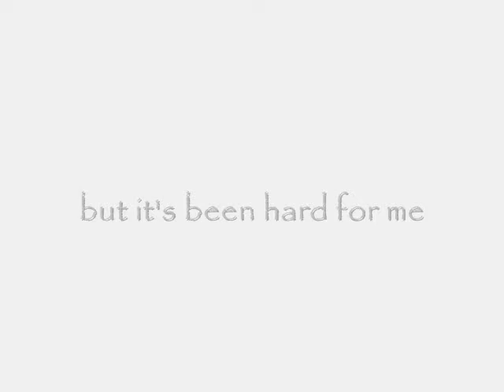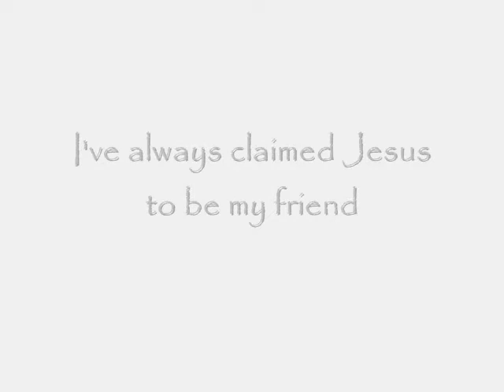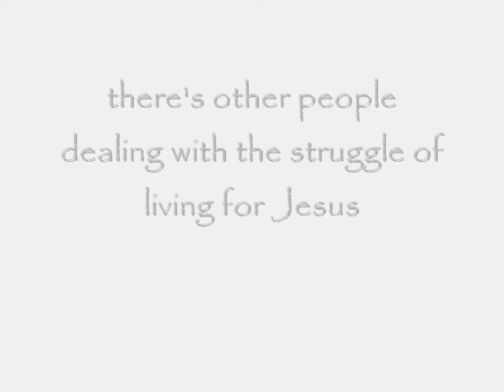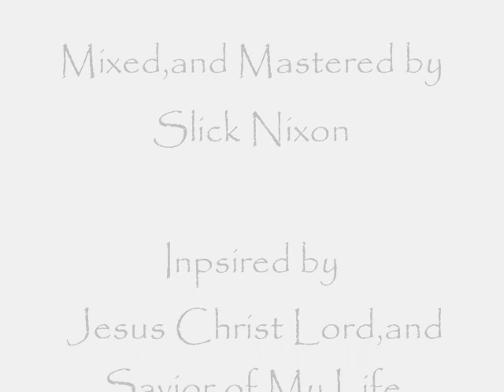My Friend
Wriiten by Miracle Sims

Part of my testimony..